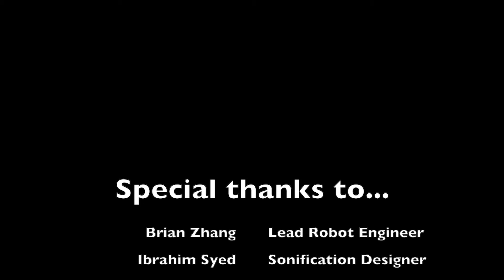Missed Connections - A Robot Sonification Journey